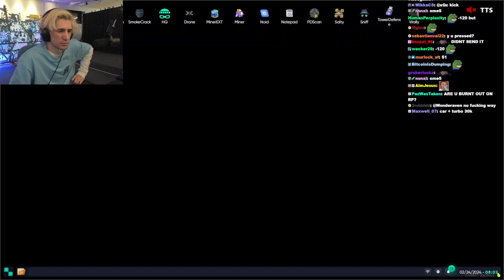XQC has 160 BUTTCOINS | XQC NoPixel 4.0 GTA RP Clips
Clip from 24 Feb 2024

This channel is created for those who wants to follow and know the what happens to Jean Paul or any other RP characters created by xQc. The goal is clear! provide the juicy and exciting parts of his streams. If you don't want to sit through half a days worth of live streams everyday, this might the place to know the wherebouts of Jean Paul. Everything on this channel is on chronological order means every video goes one after another.